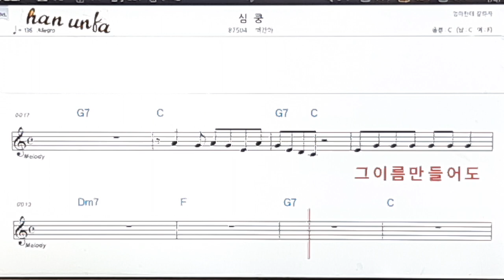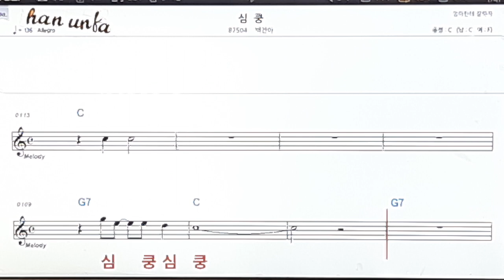심쿵/백건아👍노래 반주, 코드 악보,가라오케💋Karaoke*Sheet Music*Chord*MR